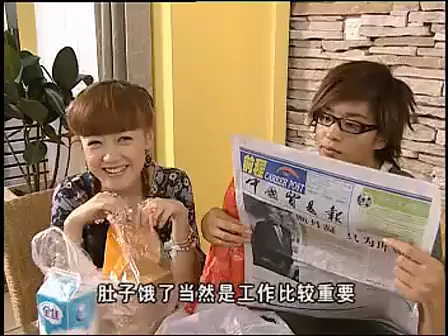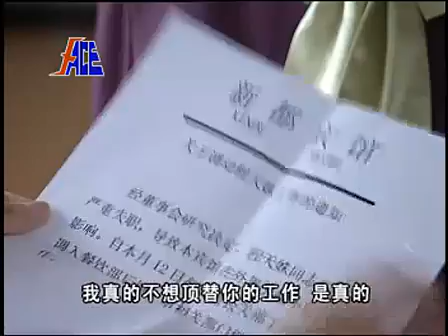《摇摆女郎》第7集 - City lady EP7【超清】